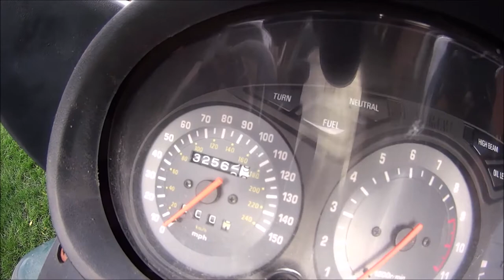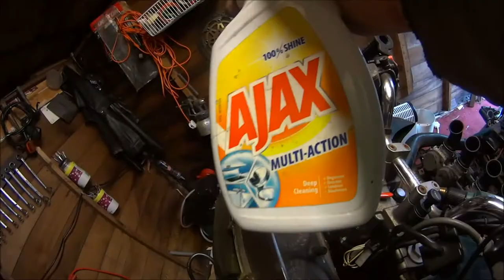YAMAHA XJ900S PROJECT,P-1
removing the bodyworkl and drilling out bolts